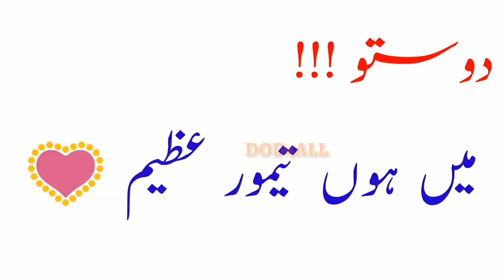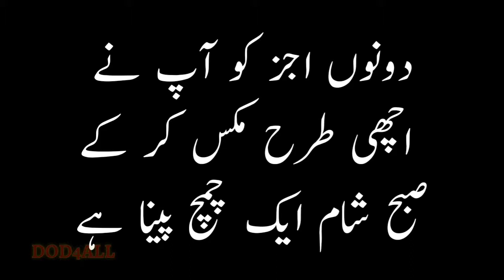Sirf aik chez sa kamar dard ka ilaj in urdu/Hindi || Taimoor Azeem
Click on this link to know how to treat mouth ulcer and what are its major causes

Click on this link to know first things that girls notice about guys and guys notice about girls

Click on this link to know hamla aurat ki nishani